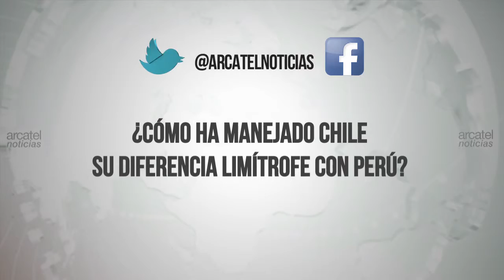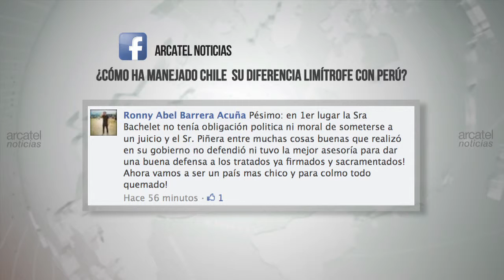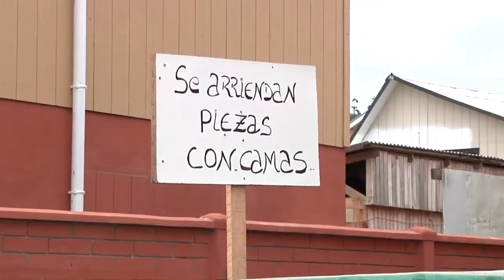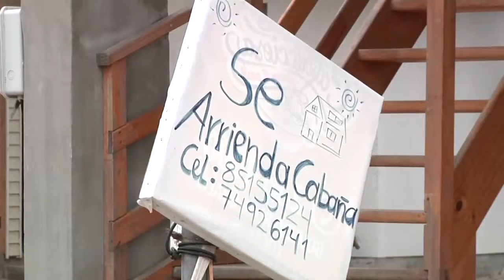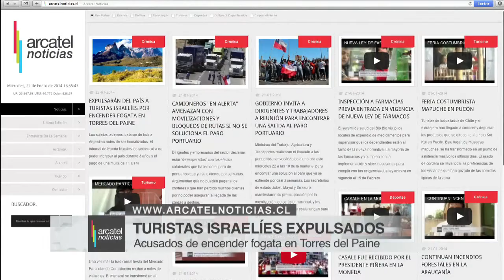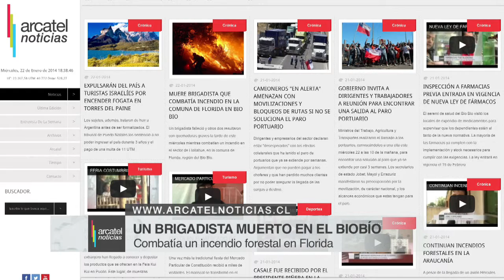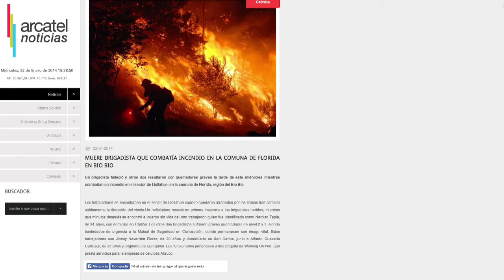ARCATEL NOTICIAS 22 ENE 14